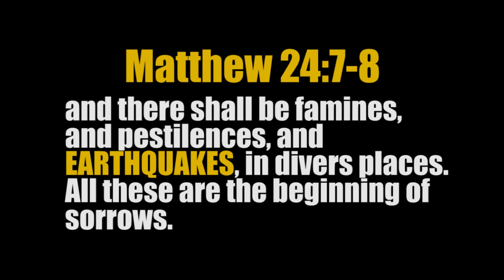Powerful 6.3 EARTHQUAKE Rocks MEXICO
News Reports